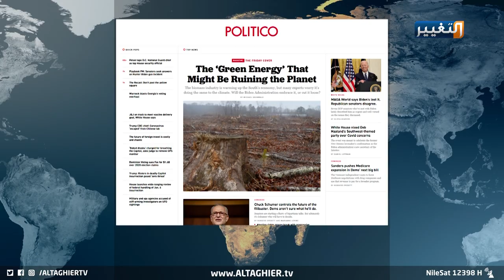مواجهة إيران في العراق.. أميركا تتحرك نحو قرار جديد | تقرير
تحرك واسع في الكونغرس الأميركي، لاتخاذ قرار جديد ينهي سلطة الحرب التي وضعت في إطار تفويض استخدام القوة العسكرية الذي أقر في عام ألفين واثنين، مع قوننة بند مواجهة ميليشــيات مدعومة من إيران في العراق.